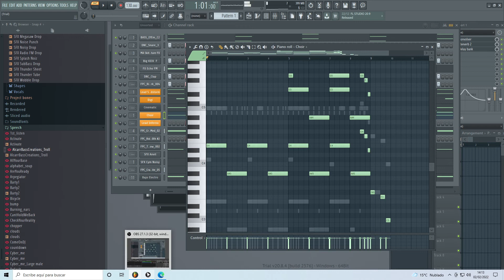fl studio project 2022 02 02 14 12 50_